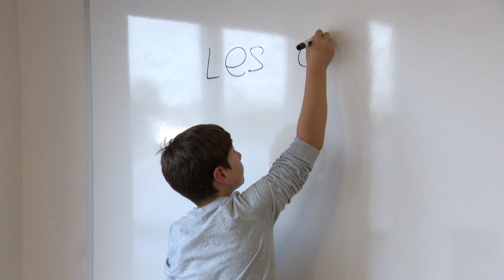Difficulté d'apprentissage: les services d'aide très en demande - reportage d'Audrey Folliot